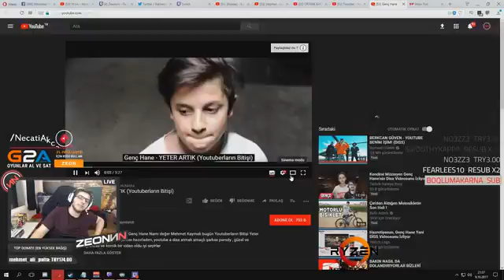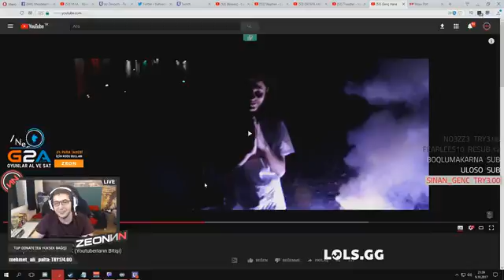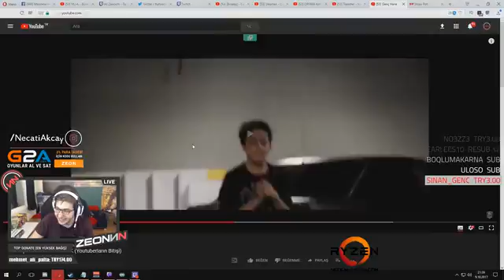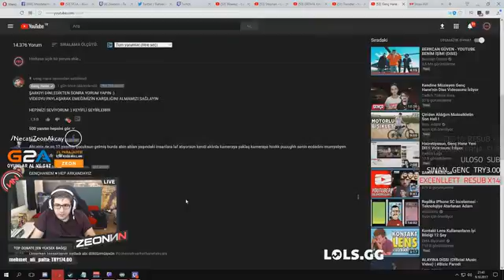zeoNN GENÇ HANE' NİN DISS VİDEOSUNU İZLİYOR